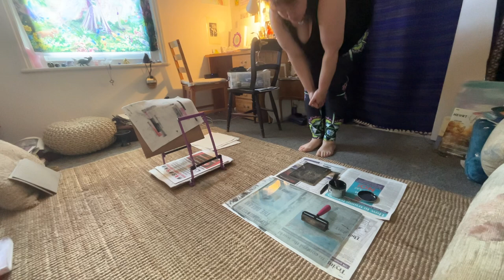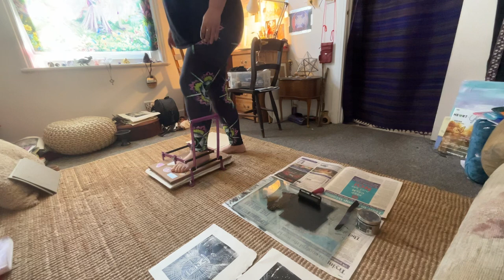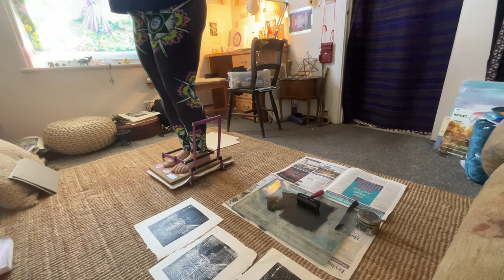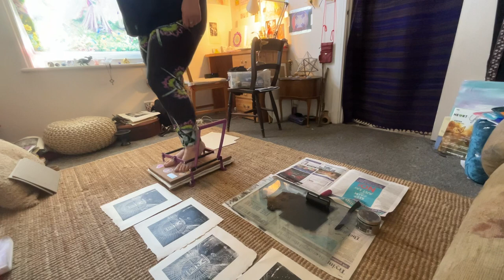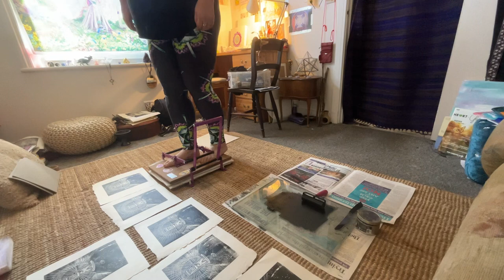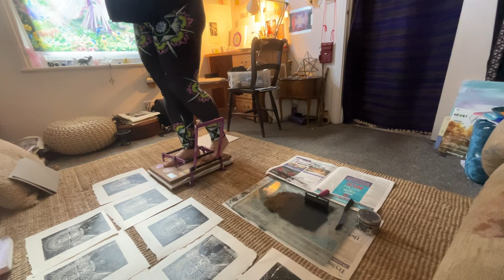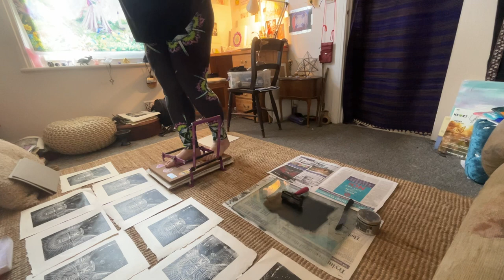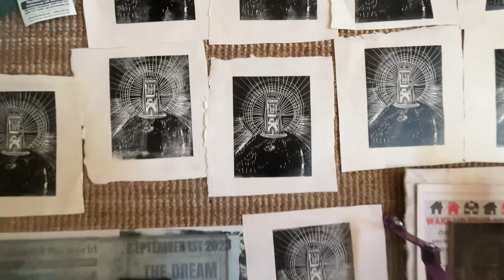Printing at home with ArtAmy - Woodcut of the Tor 15/04/2024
Getting ready for the Art exhibition on the 27th - as you can see I am printing in my living room - all good fun :-) The prints are on hemp which is a much better carrier of the ink I am using, which is Speedball pro ink from Jackson’s art store in London. I got my paper from Khadi papers, and am now just needing art collectors! Message me if you would like one!